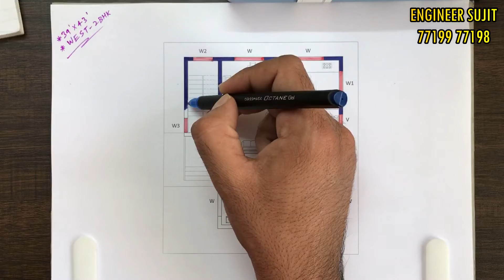32X35 घर का नक्शा | 32x35 HOME DESIGN | 1200SQFT HOUSE PLAN | 32X35 MAKAN KA NAKSHA| 10K SUBSCRIBERS